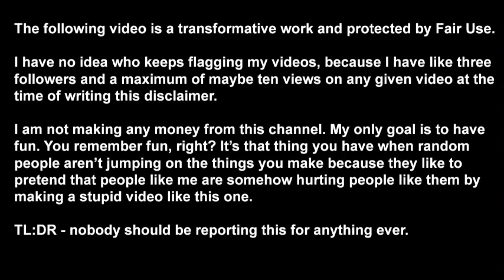Shaturday #00008 - Silentville part 8